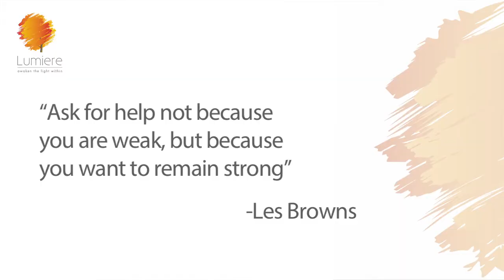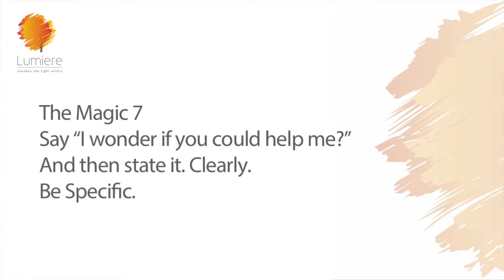The one thing that most people hate | Sheila Ram Mohan | Best Life Hacks | Lumiere 24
The one thing that most people hate. If there is one thing that I hear people complain about often, it is the fact that they are so over-worked, and “under-helped” and how they have to do everything themselves…and more often than not, the fact is that people simply don’t or won’t ask for help. Asking for help is something that turns even the most self-assured person in to a nail-biting mess. And that is the focus of this video: How to learn to ask for help.
Hi I am Sheila & this is Lumiere 24. Light on.
For the longest time “asking for help’ was a difficult thing for me, too. Like most people I too believed that I need to forge along, be strong and never ever ever ask for help! The biggest reason why I was scared to ask for help was the fear of Rejection. What If I ask and the person says NO?
Or worse, if they see my request and they ignore it? (And these days with most social media notifications, you can see when the other person has read your message!!
We hate appearing weak or not as good enough and so we decide to grin and bear it….I have learnt that this is not the smartest of moves. Like Les Brown says,  “Ask for help not because you are weak, but because you want to remain strong”.
And the monkey in our head gives us a lot more reasons to stop us from asking for help.
In fact studies show that the primitive brain – the same reward pathway that is activated by food and sex - lights up in response to altruistic giving. So you see you are allowing your helper to give you a gift of help…accept it. Learn how you can fast track your success just by asking for help.

If you want to learn how to 10X your business or career, book a Strategy Session with me